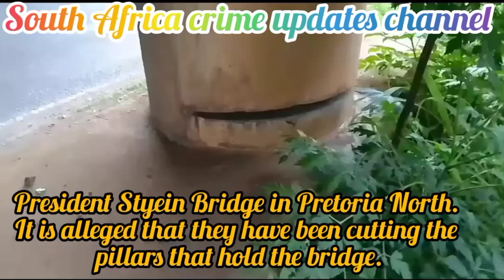President Styein Bridge: It is alleged that they have been cutting the pillars that hold the bridge.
construction mafia